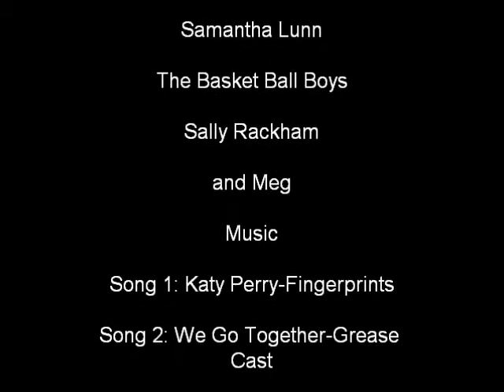Gilks' on the road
+ guests